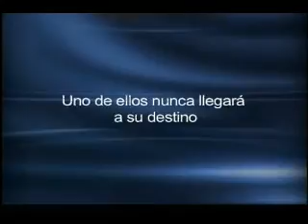Postales Bicentenario: El teniente Bello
Las postales Bicentenario son un aporte de Fundación Futuro, en conjunto con Chilevisión. Son 200 microespacios que relatan los principales capitulos de nuestro país.